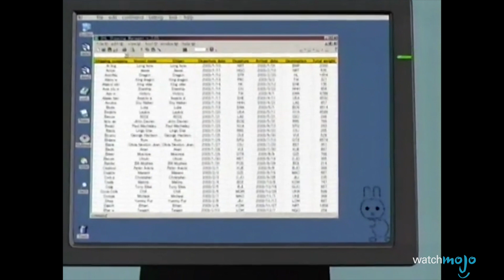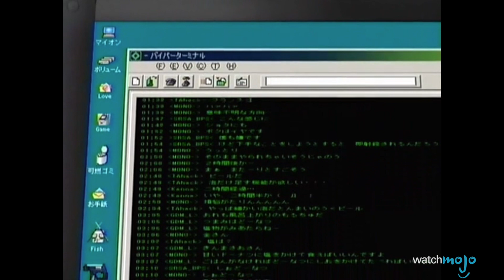TOP 10 animés ANNULÉS !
Et comme ça, d’un coup... elles ont disparu. Pour cette liste, nous nous intéressons aux animés dont la durée de vie prévue a été écourtée, comme dans le cas de "Interspecies Reviewers", "Outlaw Star", "Mobile Suit Gundam", et plus encore ! Quel animé annulé mérite selon vous une nouvelle chance ? Dites-le nous dans les commentaires !